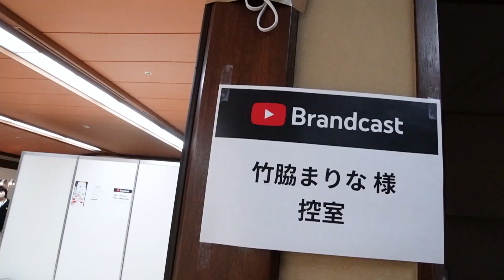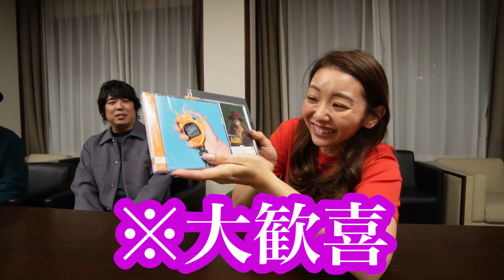重大仕事の１日に密着!!って動画撮ったら超大物アーティストと超大物YouTuberに会えちゃって疲れぶっ飛びまくりな１日!!!!!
📳SNS
Clubhouse:
∟ まりな：takemari1219
∟ ダーウィン：darwin_takewaki
📺他のチャンネルはこちら！
📩ファンレターの宛先
〒107-6228
Marina Takewaki宛
🏠オリジナル宅トレブランド「MARINESS」を立ち上げました！
∟トレーニングマット、サウナスーツ、マッサージウェイトボールを始め様々な宅トレ商品の開発・販売をしています！
📱無料宅トレプログラム「MARINESS Program」を立ち上げました！
∟「宅トレを習慣にしたいけれど、なかなか続かない」「宅トレを始めたいけど何から始めたらいいのか分からない」という方のために、目的別、レベル別に様々なプログラムをご用意しています😀
💪部位別・レベル別の再生リスト
📔書籍「やせるダンス」が発売中！
∟スクワットや足パカなど、宅トレの正しいやり方が１冊で分かる本です！
∟おうちで、とにかく楽しくダイエットしたい方におすすめですー！